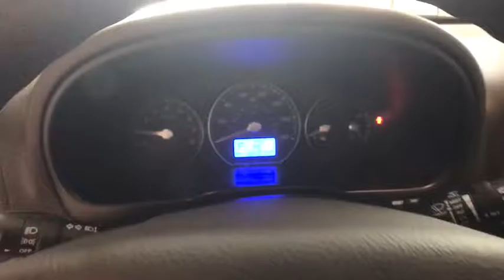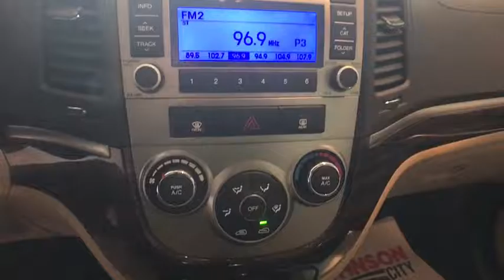2012 Hyundai Santa Fe Johnson City TN, Kingsport TN, Bristol TN, Knoxville TN, Ashville, NC P2193A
U 2012 Hyundai Santa Fe